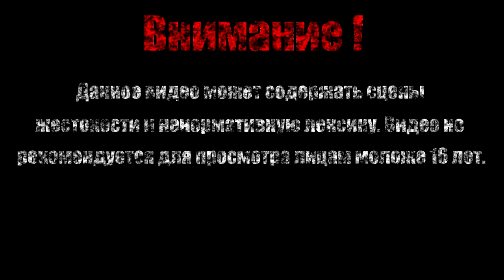ЭКСКАЛИБУМ【Borderlands - The Pre-Sequel】#7